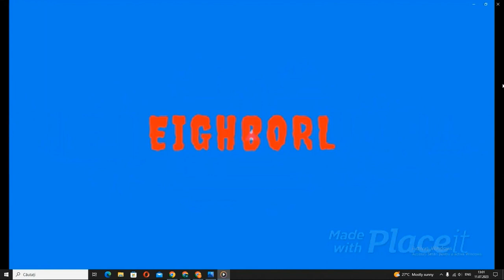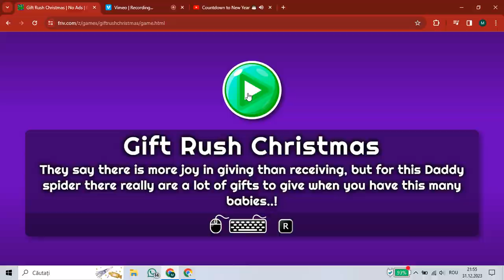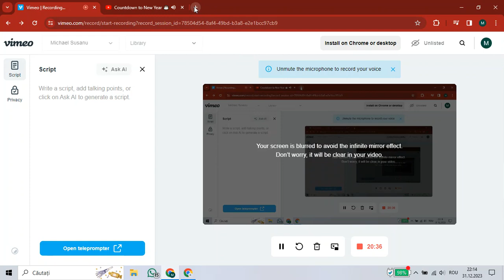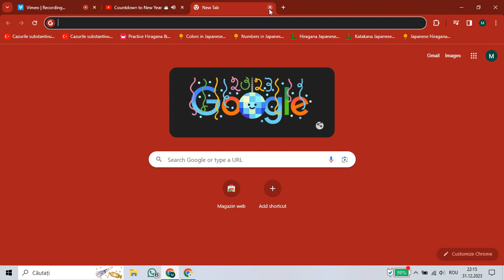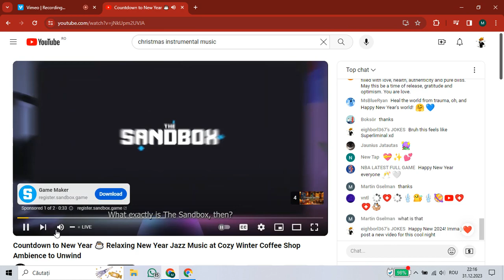Happy New Year and 1y to this channel! Watch this new video game in slow motion for 2024 (read desc)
Readed desc? Now go read title :)